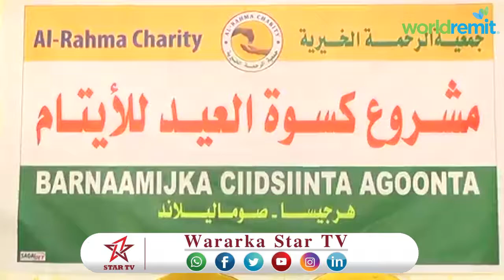DAAWO ALRAXMA FUONDATION OO CIIDSISEY DHALINYARO DANYAR AH